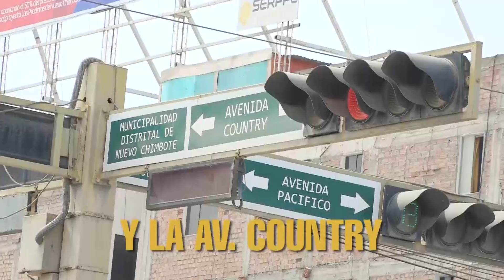¡MÁS OBRAS PARA NUEVO CHIMBOTE!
Reconstruimos el distrito, después de los efectos del Niño Costero y sin apoyo del gobierno.
¡Mejores pistas en Nuevo Chimbote!.